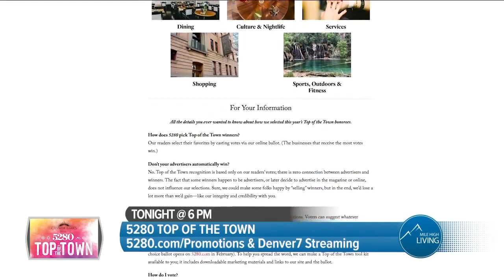Tonight @ 6pm! // 5280 Top of The Town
5280 Top of the Town is Going on right now!